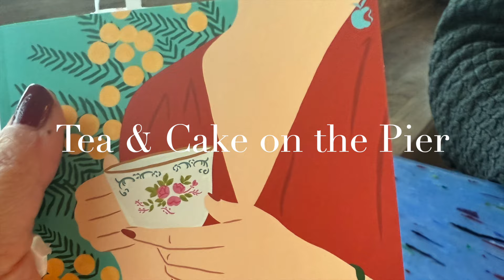vlogtober 20 - Will my Wig Survive Windy Day Adventures?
Join us for a blustery day out in Deal, Kent! Despite the strong winds, we braved a walk along the pier, enjoying the fresh sea air (and testing how well my wig stays put!).
Afterwards, we warmed up with a cozy tea and cake at a local cafe, and I even treated myself to a new book from a charming bookshop.
Now it's time to head home, where we'll cook up a hearty roast dinner and settle in for a relaxing evening by the fire. A perfect mix of sea breezes, comfort food and cozy vibes!

Wig details:
Hair name: WIG021
Colour: brown balayage
Hair Length:16 Inch
Hair Density:120%(Natural)
Lace Color:HD Lace(match all skins, more light, soft and delicate) (+$15.00)
Cap Construction:full lace cap
Cap Construction:Average
Bleached Knots:Fully Bleach